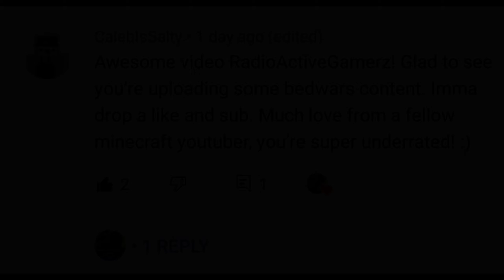Hypixel Bedwars Minecraft 3V3, 4V4 with friends and viewers. | Thank you for 1K views. | RAG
These are a few rounds of Minecraft Bedwars in Hypixel. I played 4V4 matches and in the we won.

By the way, the whole video is 1 hour 8 minutes. But after a long time of editing I made it 4 Minutes.

                   That's all for today. Hope you ENJOYED!!